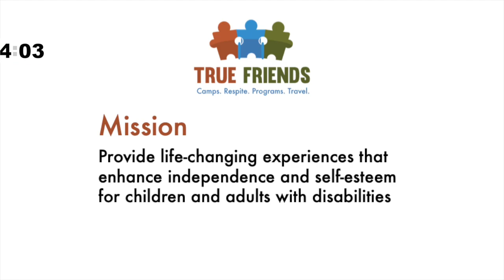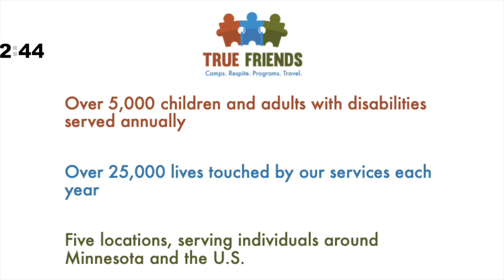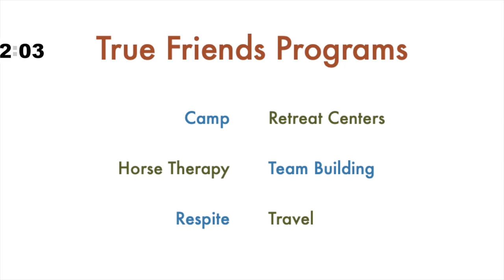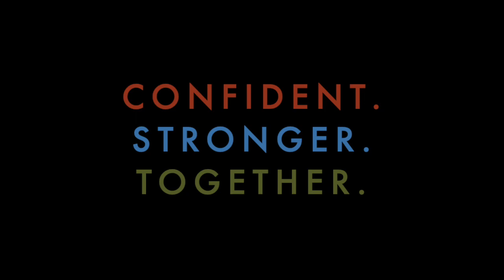True Friends Virtual Lunch Fundraiser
We miss you and are excited to catch up! Please invite your friends, grab lunch, find a comfy spot, and join us for a virtual fundraising lunch. Take a photo of you joining and connecting with friends and share it with us by using the hashtag lunchwithfriends and tagging us @truefriendscan.

Thank you to Christopher Hermann from Chrstopher Hermann Productions for hosting the event!

A HUGE thank you to Lake Central Bank for sponsoring the event!